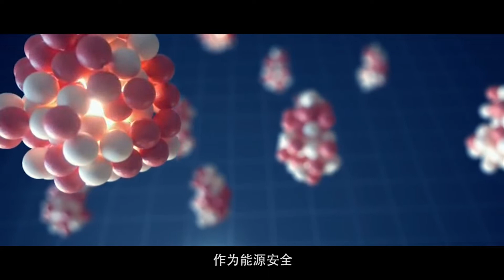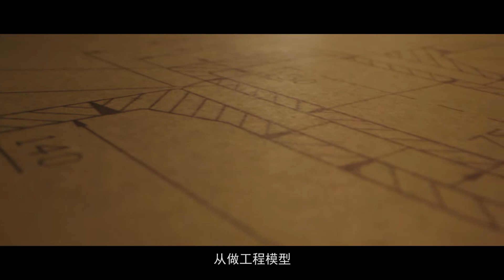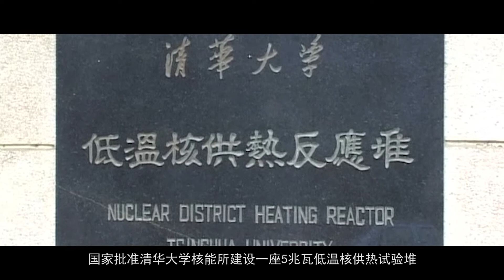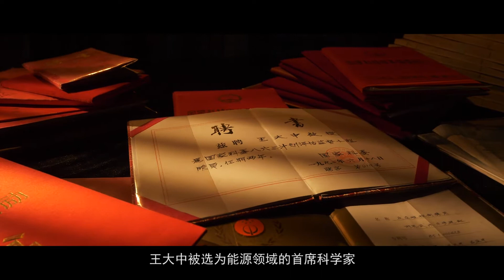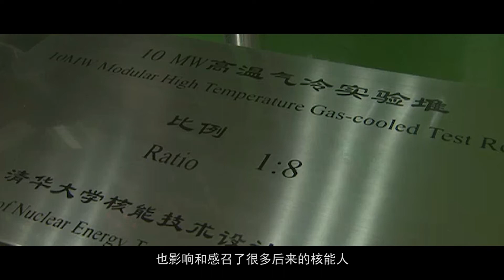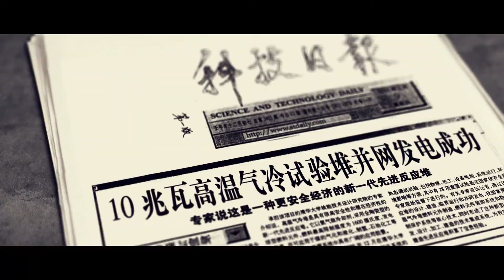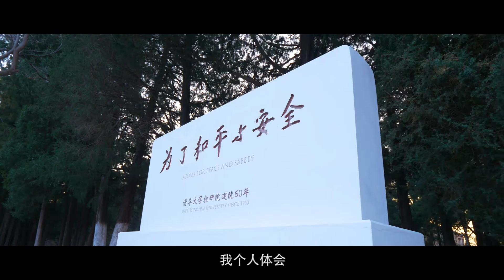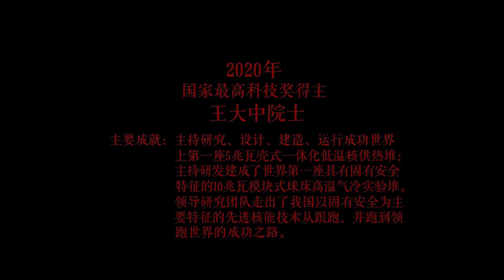王大中：矢志报国 坚韧不拔的核能科学家。唐加文#